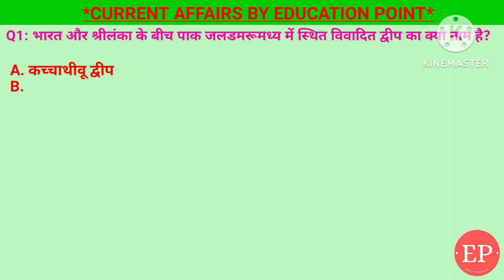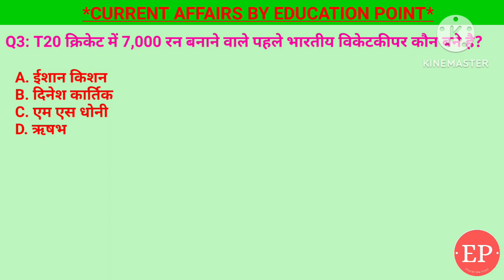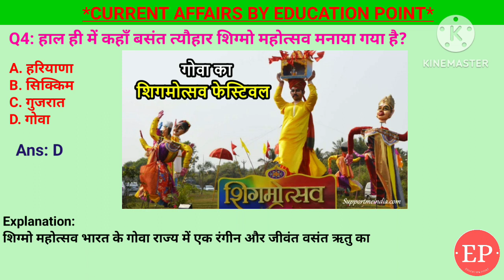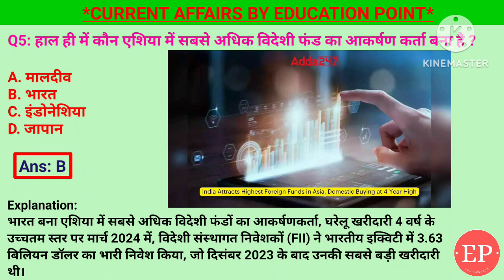03 April 2024 |Current Affairs Today|T20 में 7000 रन बनाने वाले पहले भारतीय विकेटकीपर|कच्चाथीवू द्वी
03 April 2024 |Current Affairs Today|  T20 में 7000 रन बनाने वाले पहले भारतीय विकेटकीपर | विवादित कच्चाथीवू द्वीप

1. हाल ही में कौन एशिया में सबसे अधिक विदेशी फंड का आकर्षण कर्ता बना है ?- भारत
2. T20 क्रिकेट में 7,000 रन बनाने वाले पहले भारतीय विकेटकीपर कौन बने है?- एमएस धोनी
3. हाल ही में कहाँ बसंत त्यौहार शिग्मो महोत्सव मनाया गया है?- गोवा
4. उस भारोत्तोलक का क्या नाम है जिसने फुकेत, ​​थाईलैंड में IWF विश्व कप में प्रतिस्पर्धा करने के बाद पेरिस ओलंपिक के लिए क्वालीफाई किया?- मीराबाई चानू
5. भारत और श्रीलंका के बीच पाक जलडमरूमध्य में स्थित विवादित द्वीप का क्या नाम है?- कच्चाथीवू द्वीप

March Current Affairs | Current Affairs by Shashi Bhushan | Education point by Shashi Bhushan | Education point

भारत और श्रीलंका के बीच विवादित  कच्चाथीवू द्वीप,एशिया में सबसे अधिक विदेशी फंड का आकर्षण कर्ता भारत, बसंत त्यौहार शिग्मो महोत्सव,भारोत्तोलक फुकेत, ​​थाईलैंड में IWF विश्व कप, ?- भारोत्तोलक मीराबाई चानू,फुकेत थाईलैंड में IWF विश्व कप,पेरिस ओलंपिक,T20 क्रिकेट में 7,000 रन बनाने वाले पहले भारतीय विकेटकीपर,एमएस धोनी